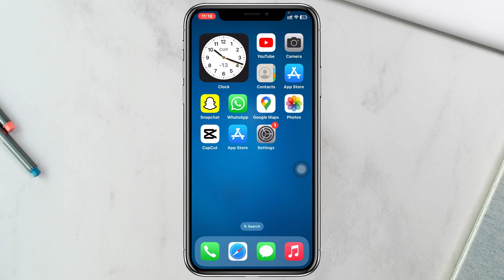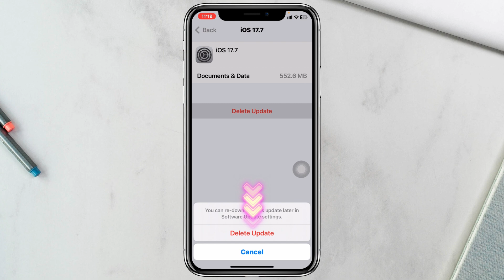How To Delete downloaded iOS update on iPhone & iPad | Remove Downloaded iOS Update Files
How to delete downloaded iOS updates on iPhone? In this video, I show you how to delete downloaded software updates on iPhone and iPad.
Many iOS users download update files on their iPhone and iPad but after the time goes they don't want to install the downloaded iOS update. Now if you also want to delete iOS 16, 17, 18, or any other update files from your phone and ask how do I delete iOS files on my iPhone? Here is the full guide on how to remove any downloaded iOS update from your phone.

00:01- Video Start
00:17- Video intro
00:25- Delete downloaded iOS update
01:20- Process Ending